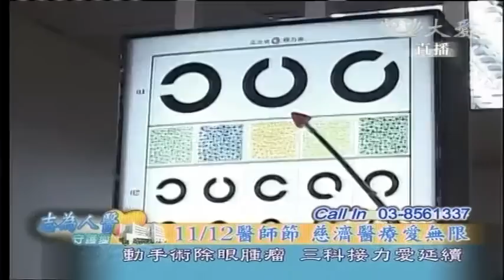20121112《志為人醫守護愛》11/12 醫師節 慈濟醫療愛無限